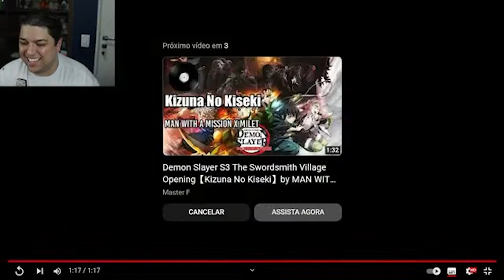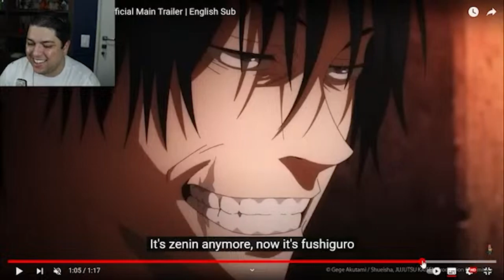Jujutsu Kaisen Season 2 — Reagindo ao trailer